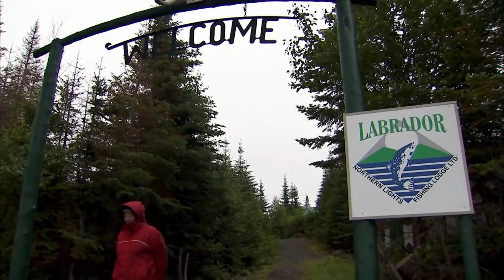Brook Trout, Lake Trout & Ouananiche!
Bill Spicer travels to western Labrador to fly fish for three of the top species in this region, Brook Trout, Lake Trout and Ouananiche (also known as Landlocked Salmon). He is the guest of Northern Lights Lodge which is one of the most affordable fishing locations in Labrador! Lots of great information, techniques and fishing excitement!